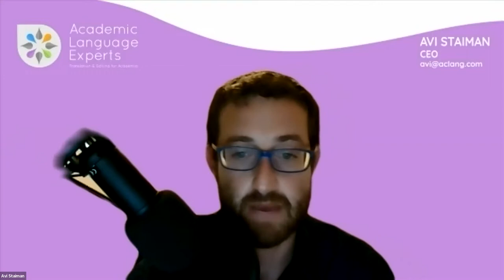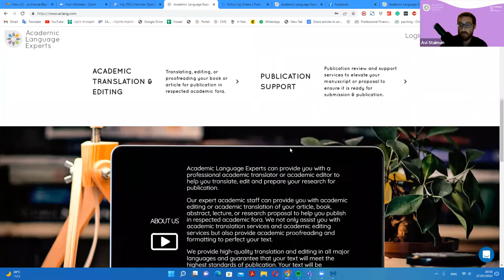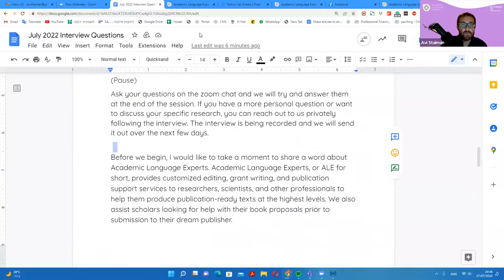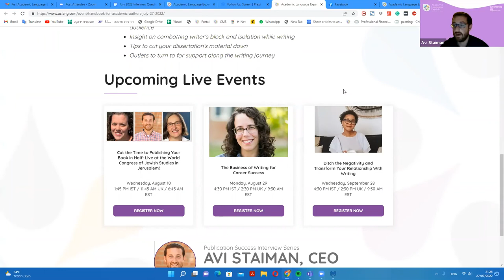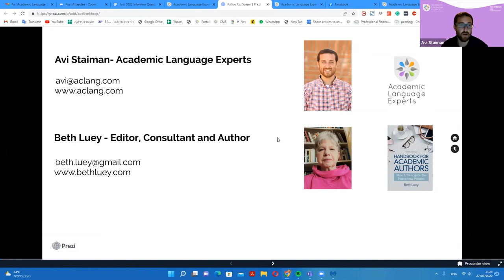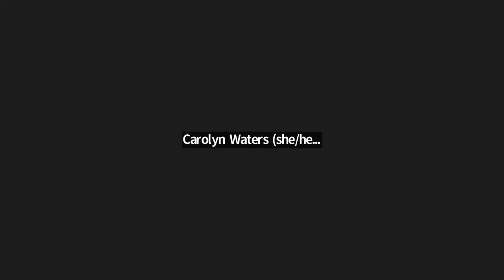Successfully Turn Your Dissertation into a Book or Series of Articles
The completion of your academic dissertation is an important milestone in your budding career. Now it is time to take the plunge and springboard your career forward by reworking your dissertation into a publishable book or series of articles. Beth Luey, author of the book Handbook for Academic Authors (Cambridge University Press) and founder and director of the Scholarly Publishing Program at Arizona State University, will provide clarity on how to navigate the jump from dissertation to publication.